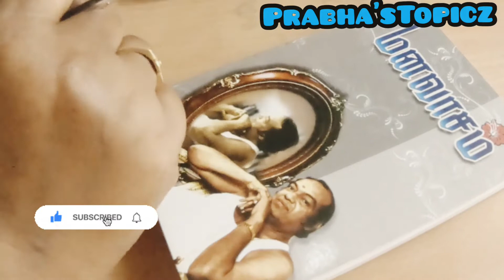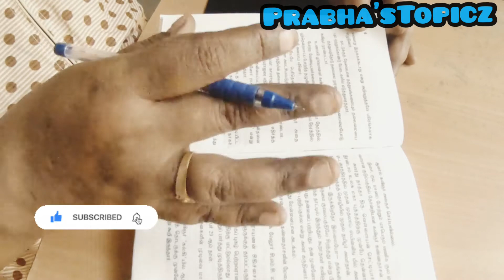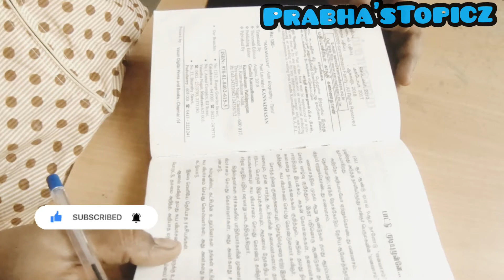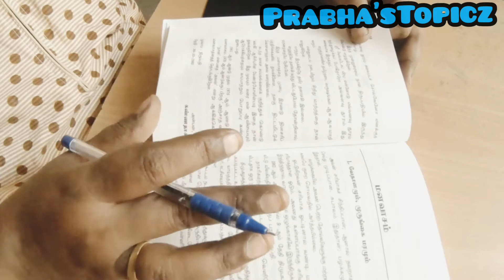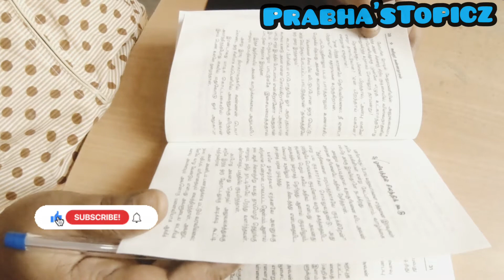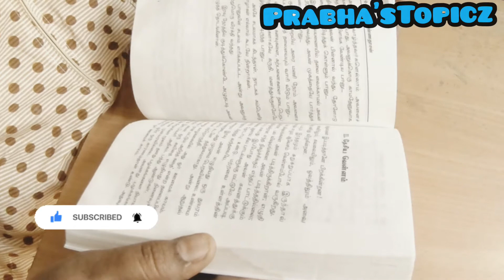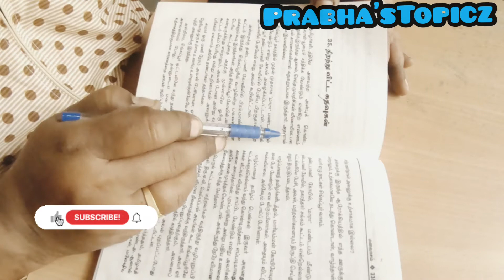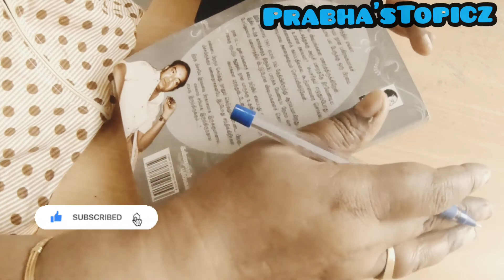மனவாசம் புத்தகம்/கண்ணதாசன்/Manavasam By kannadasan/Tamil Book review/ [ with English subtitles]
Hi friends,

welcome to Prabha'sTopicz

Today uploaded a new book review video

   kannadasan was an Indian philosopher,poet  etc.,..

frequently called kaviarasu,kannadasan was most familiar for his song lyrics in Tamil films and contributed around 5000 films lyrics apart from 6000 poems and 232 books.

    He won the sahitya Academy award for his novel cheraman kathali in the year 1980 and was
the first to receive the National
Film Award for Best Lyrics, given in1969 for the film kuzhanthaikkaga.